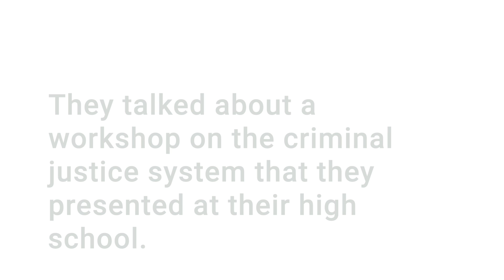Bringing the Gordon experience to high school and beyond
"In high school and beyond, the Gordon students are going to be the ones who are challenging each other, challenging their classmates' or colleagues points of view, who are bringing new things to the table."

Alumnae Leah Harrison-Lurie '16 and Maddie Lee '16 returned to Gordon last spring to talk with faculty about the profound impact that Gordon has had on their high school experiences.

Leah and Maddie will be back at Gordon on Friday for the Middle School's daylong teach-in on the legacy of Dr. Martin Luther King, Jr. They will present a workshop on mass incarceration inspired by their eighth grade class's visit to Bryan Stephenson's Equal Justice Initiative in Montgomery, Alabama.